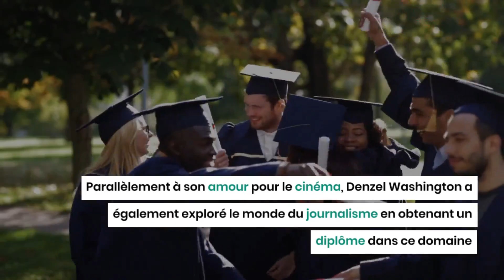Denzel Washington : 3 anecdotesde la vie de l'acteur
Connu pour ses performances mémorables à Hollywood, Denzel Washington a séduit le monde entier par sa présence à l'écran. Mais derrière ces rôles se cache une histoire personnelle et professionnelle riche et fascinante.